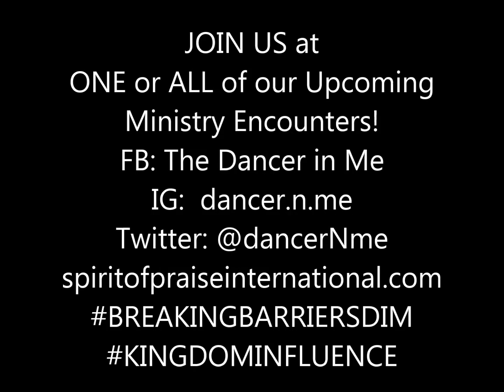LBUF DIM UPCOMING 2018 2020 EVENTS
Three power-packed events are upcoming with The Long Beach Unity Festival, Spirit of Praise International, and the Dancer in Me as LBUF prepares to host "Power to Dance Your Prayers" (12/8/18); The 9th Annual Dancer in Me Sacred Arts & Music Training Institute (March 29-30, 2019), and Dancer in Me 2020 Vision-Kingston, Jamaica (March 25-30, 2020) Call Us for Details: ; or visit spiritofpraiseinternational.com